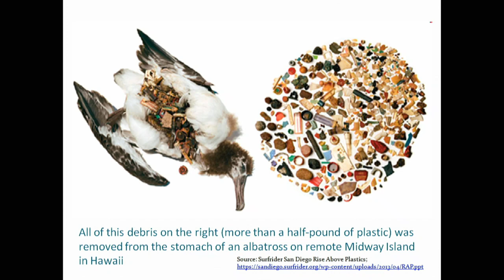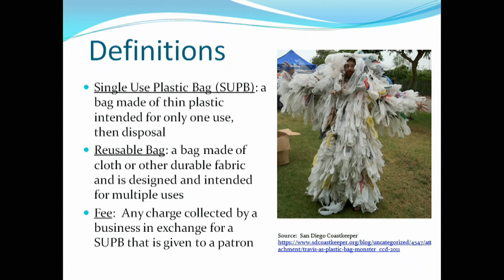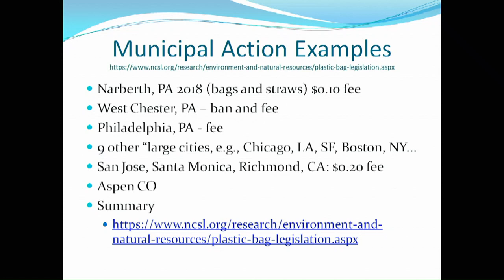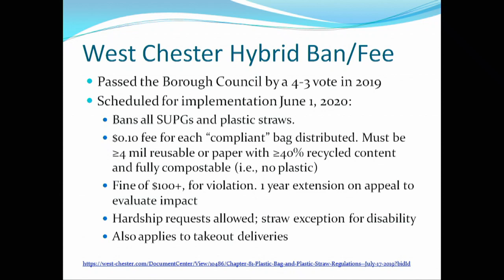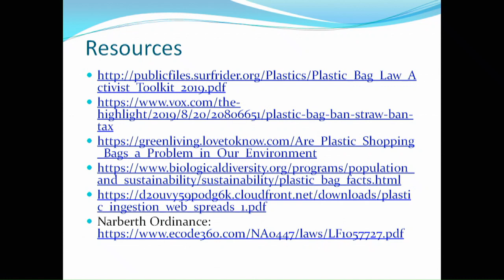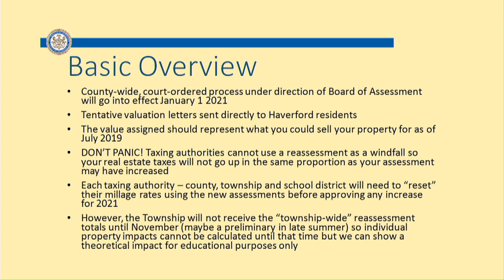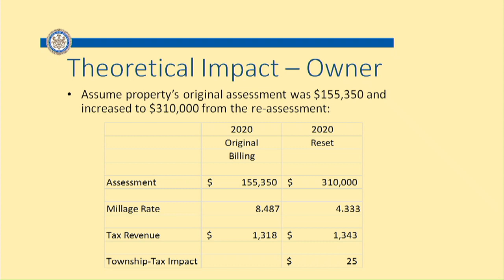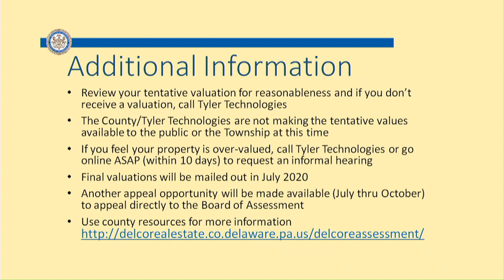Haverford Township Board of Commissioners Meeting - March 9, 2020